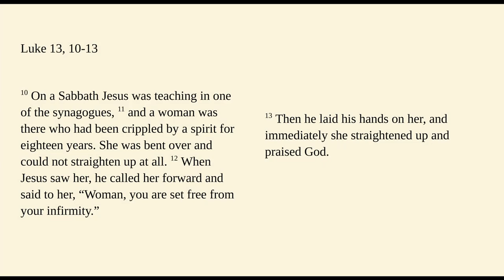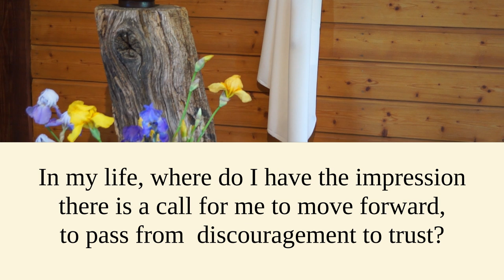Taizé Bible reflection: Luke 13:10-13, a crippled woman healed by Jesus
Sister Lorella, Sister of Saint Andrew, speaks about Luke 13:10-13, Jesus heals a crippled woman.

The Sisters of Saint Andrew are an Ignatian religious community, present in Taizé for over 50 years.

The Video is filmed in their chapel in Ameugny.